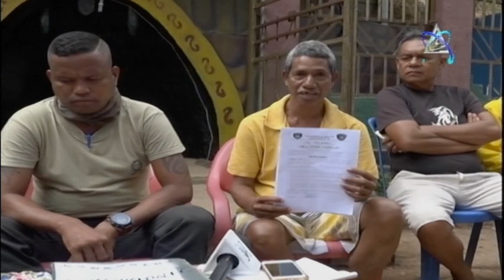Deskonfia Elementu Arte Marsiais Balun Baku Rahu Estatua Nain Feto